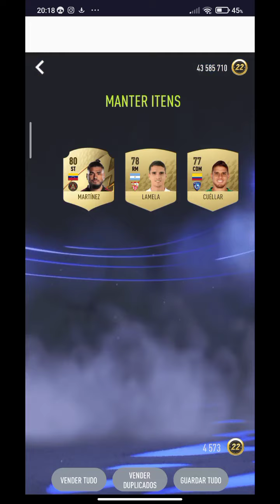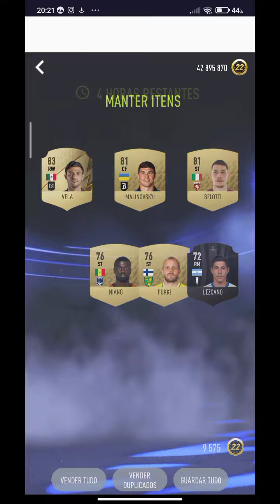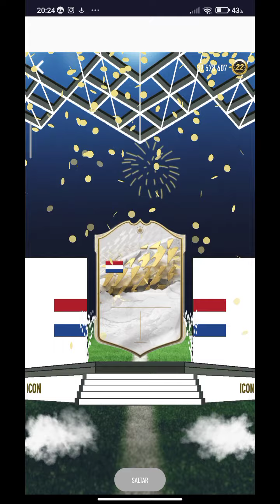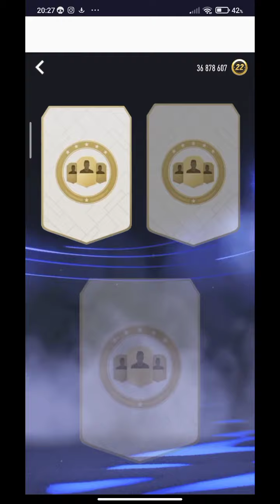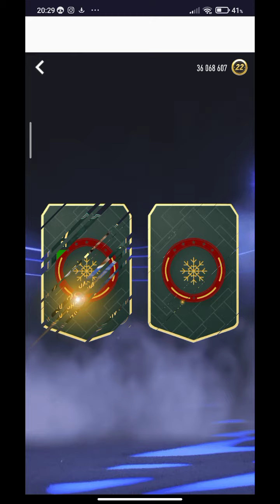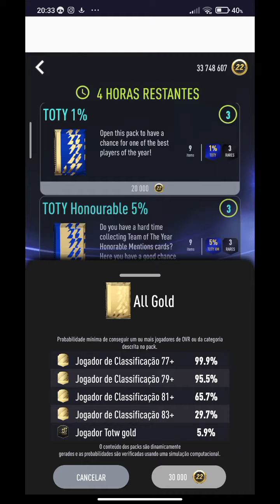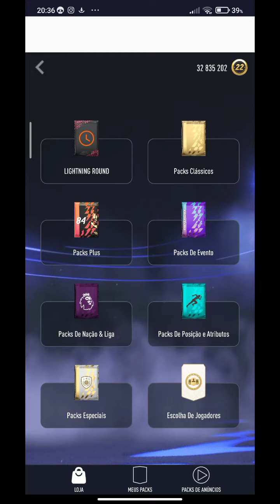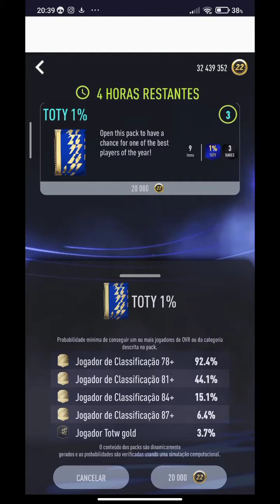Lightning Pack Opening| Smoq Games 22 Pack Opener#251